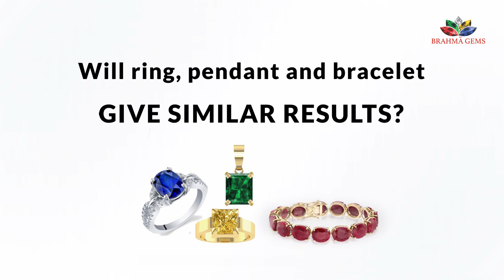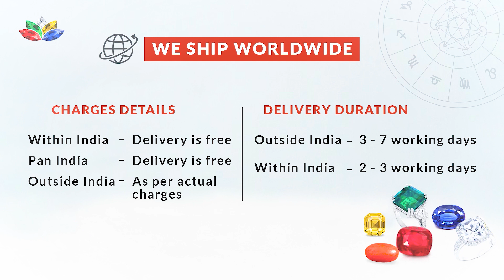Will ring, pendant and bracelet give similar results? || Brahma Gems | 9953660004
There is a myth in the market, that ring, pendant and bracelet gives us similar results. Is this true? It is seen that, most people prefer ring as a gemstone as 100% result of any gemstone can be gained from it. Astrologers say, each finger is connected with different planets for benefits. Each gemstone is designed for a specific finger. Only in case of exceptional situations pendant is suggested like, doctors wear pendant instead of ring. But ring is best suited for everyone and gives the desired result.

Get FREE Gemstone Consultation from our Award-Winning Expert Gemologist at 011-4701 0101 or 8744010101

India:- C-52, LGF, Central Market, Lajpat Nagar II, New Delhi - 110024.
UK:- Flat No. 1, Tudor Court, Church Rd, Egham TW20 9HZ, UK Call at:- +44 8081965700